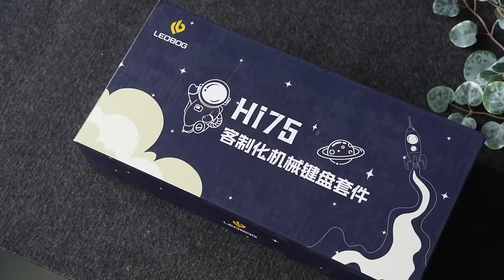I Tried a $35 Budget Custom Keyboard…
THIS IS SERIOUSLY TOO GOOD.

🤤My Gear:
Sony A7C
Sigma 28-70
Sony ZV-E10
Zeiss 16-70
Canon EOS 90D
Rode Video Micro
Manfrotto Tripod
Raleno (Small)
Raleno (Big)
Shure MV7
Elgato Mic Arm LP

xd